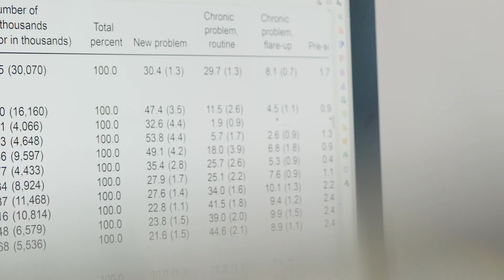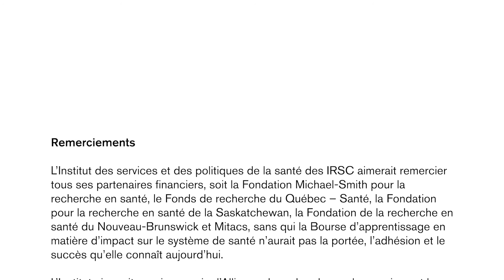Bourses d’apprentissage en matière d’impact sur le système de santé (BAISS)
Souhaiteriez-vous obtenir une BAISS ou accueillir un titulaire? Visionnez notre vidéo pour vous renseigner sur le programme et sur la façon dont il transforme le système de santé canadien.